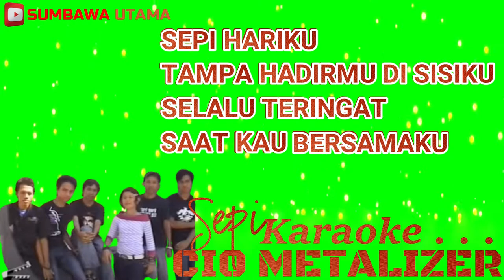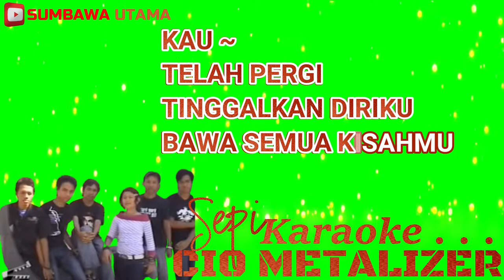Karaoke Lagu Cio Metalizer Sepi